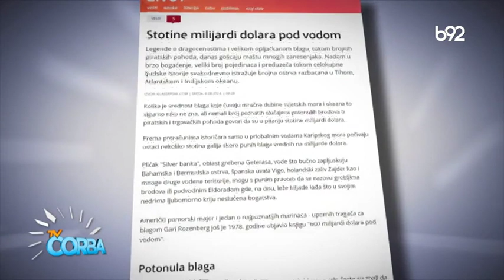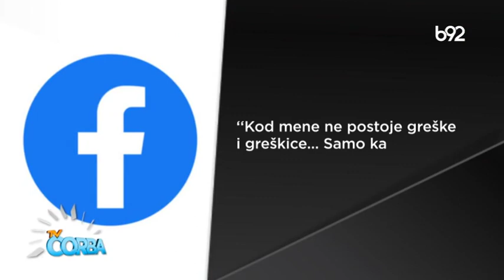TV Čorba 23.03.2023.